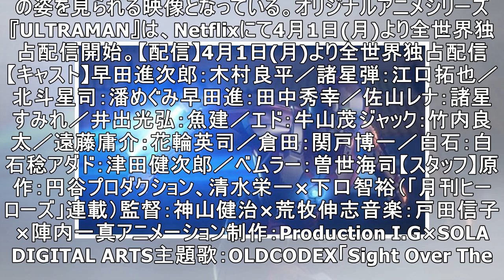Netflix「ULTRAMAN」主人公・進次郎の“変身＆バトル”本編映像が公開！